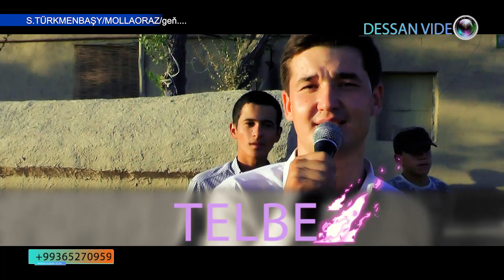MEYLIS YEGENDURDYYEW-Telbe /SURAY BAGTLY BOL!!!/TURKMEN TOYY/DESSAN VIDEO/